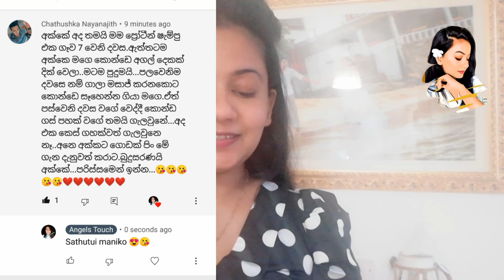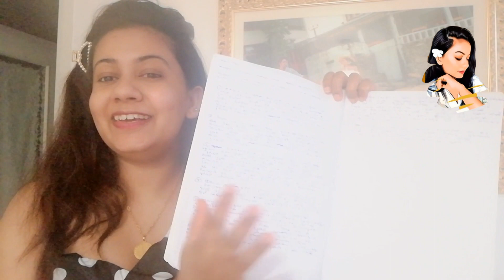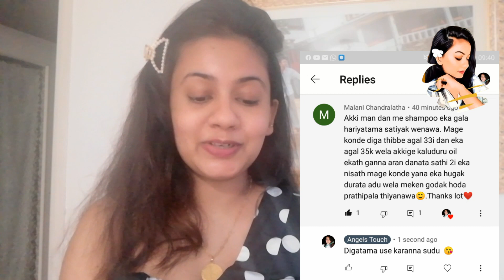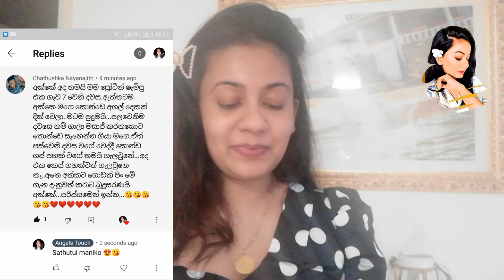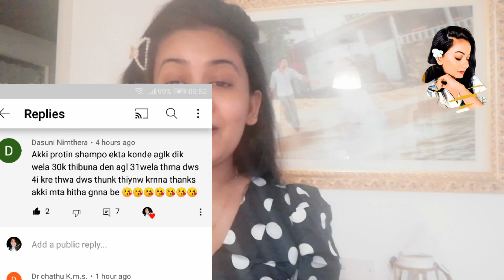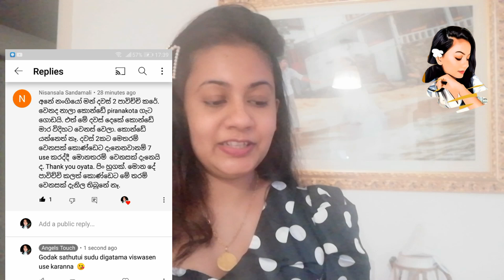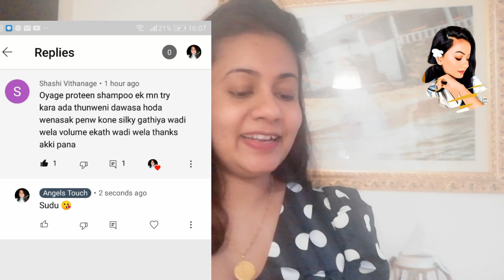Anglestouch කොන්ඩෙ යන්නෙ නැති සතියෙන් අගල්2 දික් කරන protein shampoo එක 100% ප්‍රතිඵල |srilanka